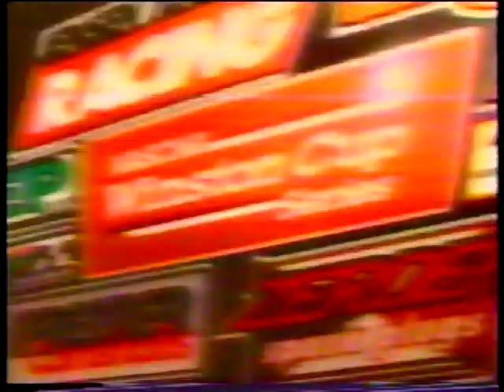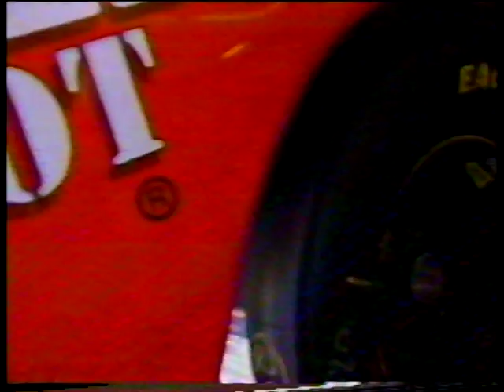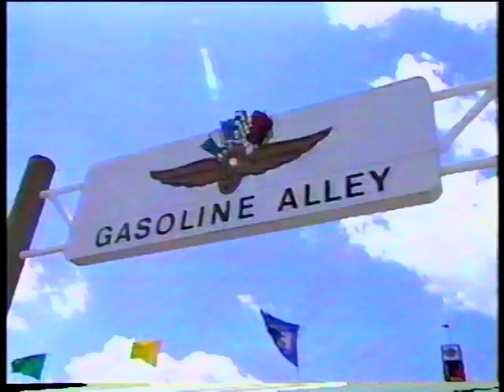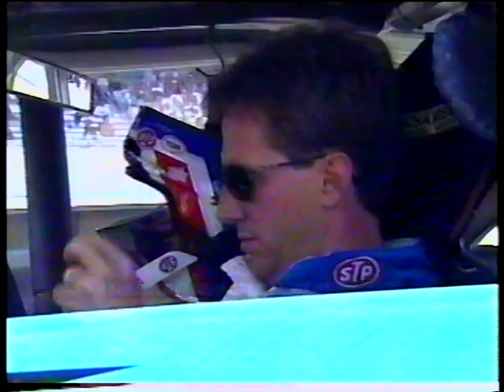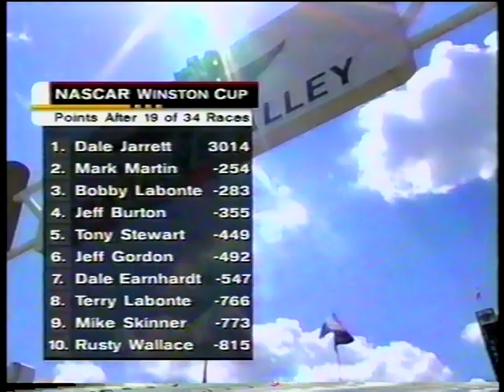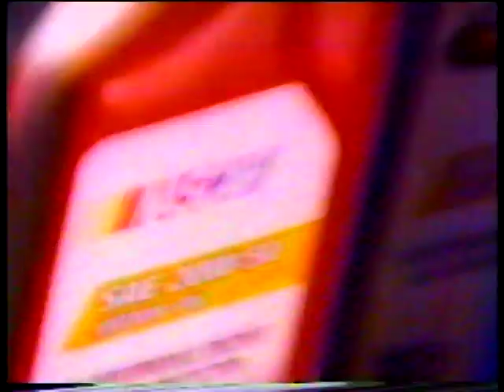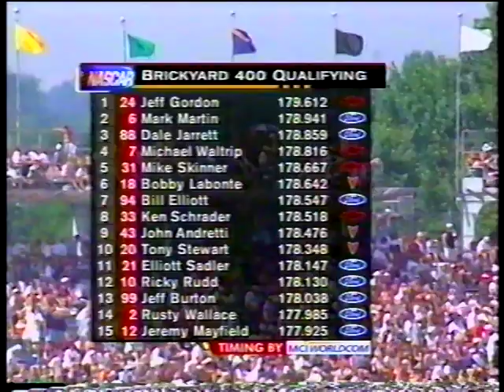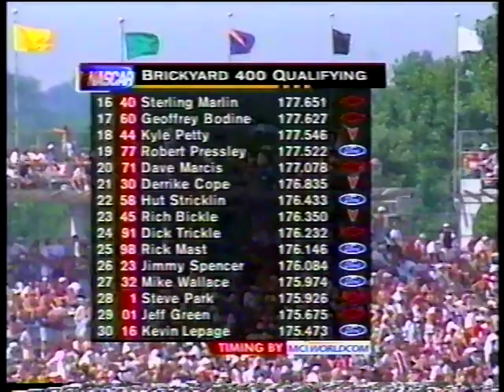1999 NASCAR Winston Cup Series Brickyard 400 Bud Pole Qualifying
Does not include the second part from ESPN2.